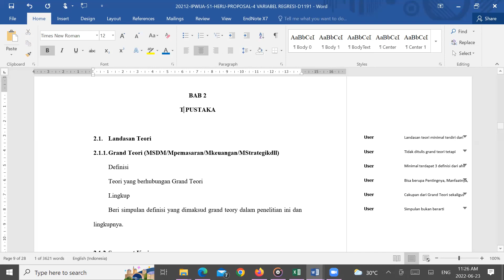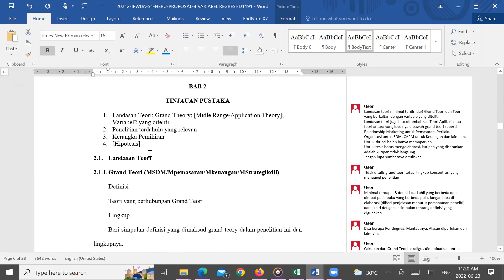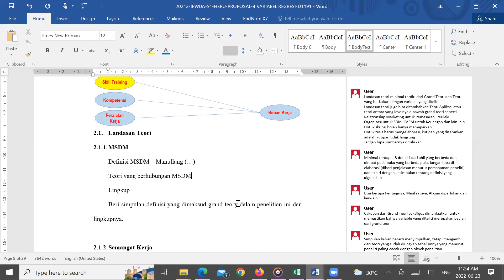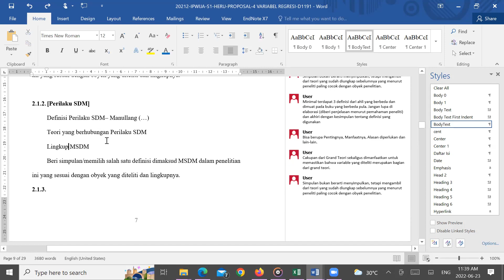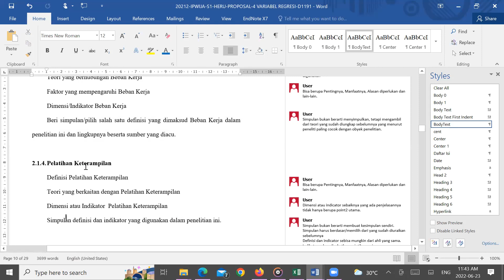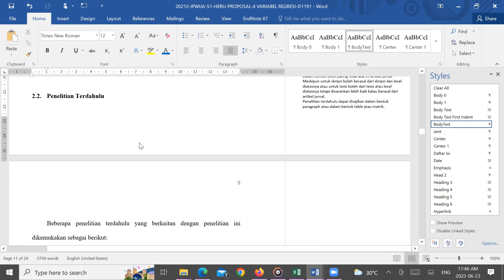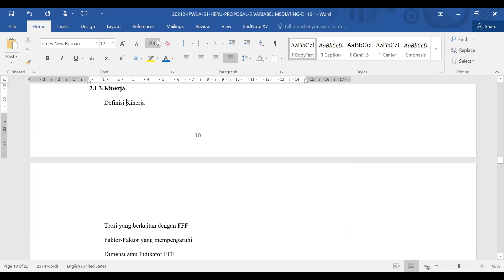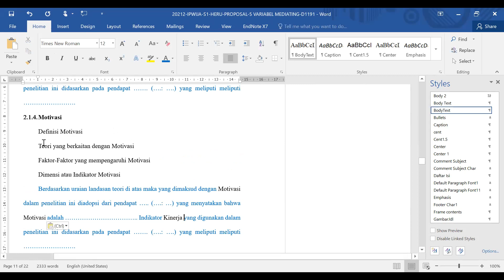Menyusun Landasan Teori dan Penelitian Terdahulu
Tinjauan Pustaka (Landasan Teori, Penelitian Terdahulu, Kerangka Pemikiran, Hipotesis)